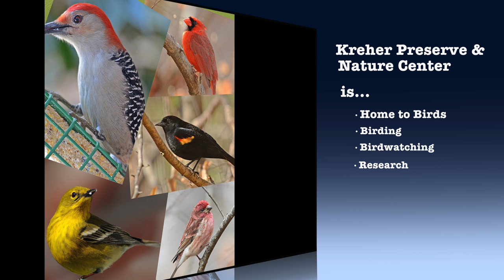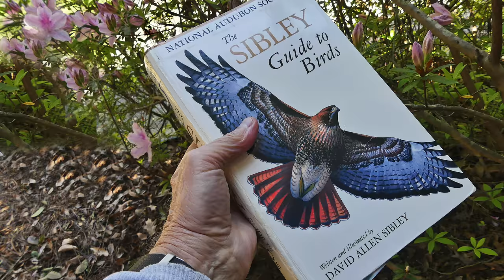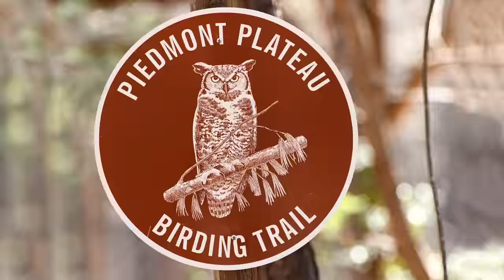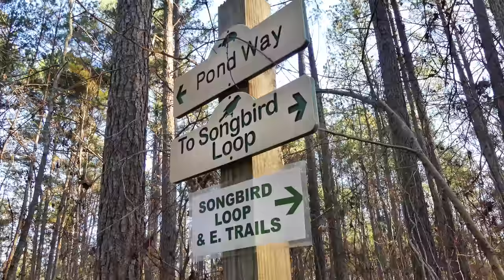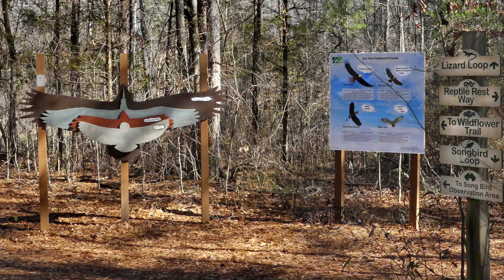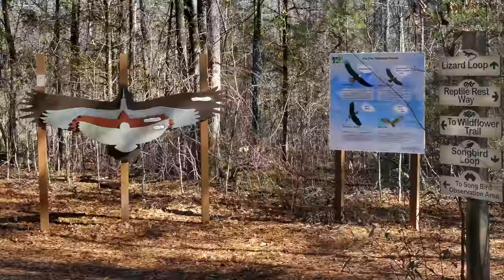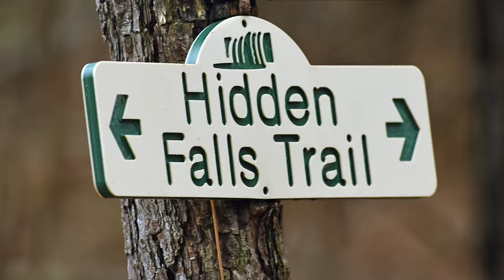The Kreher Preserve and Nature Center: A New Site on the Alabama Birding Trails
This video presents the birding facilities and resources of Auburn University's Kreher Preserve and Nature Center.  Featured are birds observed over the past year and programs available for all birders and birdwatchers, from casual to experienced.